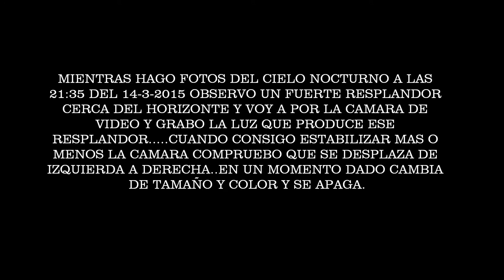OVNI_UFO VOLANDO MUY BAJO 14-3-2015